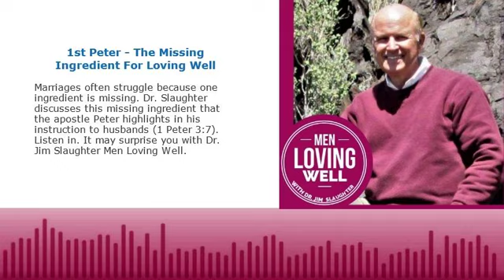1st Peter - The Missing Ingredient For Loving Well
Marriages often struggle because one ingredient is missing. Dr. Slaughter discusses this missing ingredient that the apostle Peter highlights in his instruction to husbands (1 Peter 3:7). Listen in. It may surprise you.

Don't forget to check out Dr. Jim Slaughter's Book - MASTER THE ANGER WITHIN: